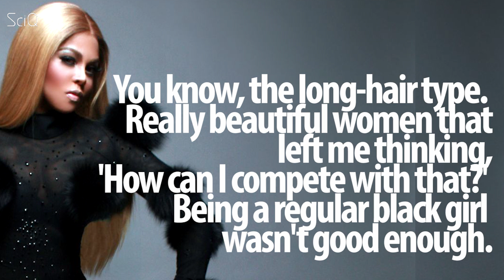What Happens To Your Skin If You Bleach It?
Ruining your skin to change its color

In the west - pale meant nobility - but now it has evolved to be the sexual preference.
On both sides of the spectrum - women put chemicals on their skin to change its color
Lil kim has come under fire for some recent instagram photos sporting her new, caucasian appearance - from her slimmed down nose, to blonde, straight hair… to her surprisingly white skin. And it’s not just Lil Kim - powerful woman of color from Beyonce, to Rhianna, are speculated to have lightened their skin to appear “more caucasian”.
Lil' Kim's body image issues are no secret. In a 2000 interview she said:
I have low self-esteem and I always have. Guys always cheated on me with women who were European-looking. You know, the long-hair type. Really beautiful women that left me thinking, 'How can I compete with that?' Being a regular black girl wasn't good enough.

The thing is - women on both spectrum’s are taught to want the opposite - this is classic economics.. Making people want more than what they already are...

But focusing on self esteem as the only explanation for her new look is a bit unfair, making it seem like Lil kim’s skin whitening is abnormal behavior.  In fact, a recent study by the University of Cape Town suggests that skin whitening is extremely common - one in three women of color bleaches their skin - particularly in Africa and Asia.

And with good reason. Being light skinned has financial benefits - studies repeatedly show that light-skinned people make more money and enjoy more success. For example, a 2007 study found that lighter-skinned immigrants in the US earned 8 to 15 percent more than their darker-skinned counterparts. Another study, published in the Labor Law Journal found dark-skinned African Americans face huge discrimination throughout life than lighter skinned African Americans - they have lower levels of education, lower wages, that they receive longer prison sentences, and are less likely to be promoted at work.

So given the huge incentives to be lighter skinned, it’s a good idea to bleach your skin, right? Well - extensive research shows skin bleaching it’s not safe - with adverse effects from itchy burning skins, to scabs, to cancer.
The main chemical used to stop the skin from producing melanin is hydroquinone. Research commissioned by the FDA found using hydroquinone may trigger blood cancers such as leukaemia, cancers of the liver and kidneys, as well as a severe skin condition called ochronosis, a form of hyper-pigmentation which causes the skin to turn a dark purple shade. It’s so dangerous that most countries including Japan, Australia, and the European Union have banned hydroquinone… but somehow, it’s still legal in the US.
I think the point here is not that Lil Kim has somehow done the wrong thing with her new light skinned look. I mean, having surgery and altering hair and skin is something that we kind of expect any famous woman do, regardless of their race.  The problem is beauty standards that actively penalize blackness - and science shows we penalize blackness to an extraordinary and demoralizing degree.

Women of all colors are beautiful.
Should we be concerned about this? She does all kinds of other stuff